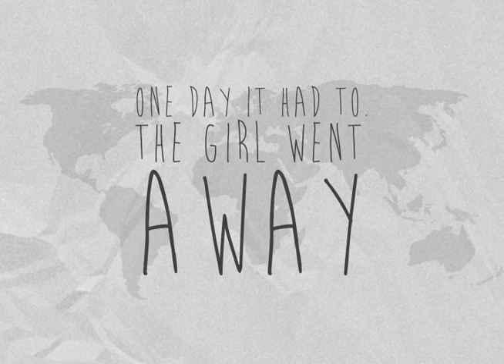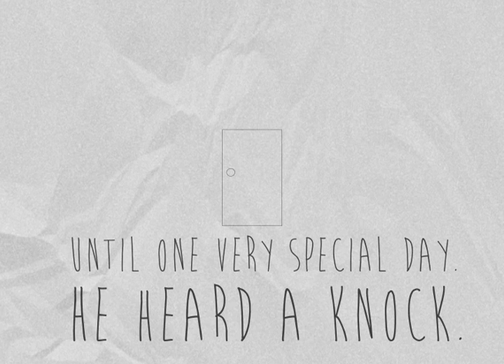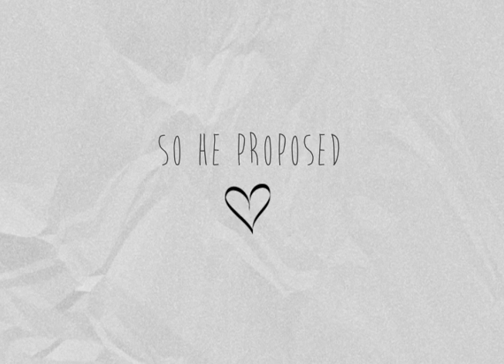Cubed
A short graphic love story.